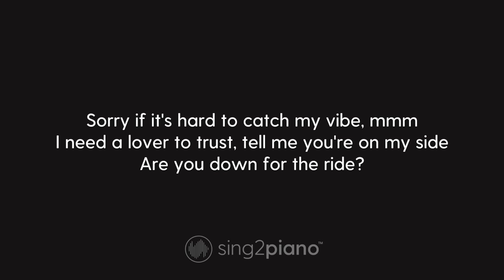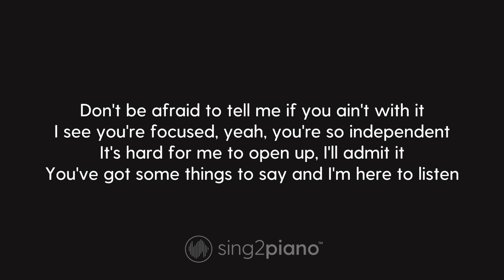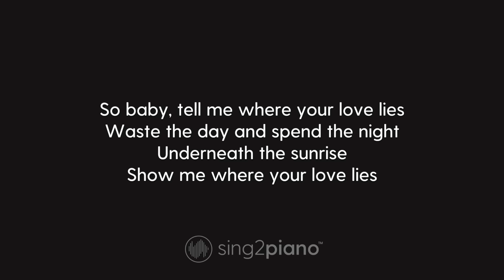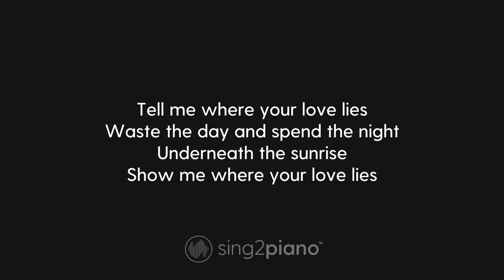Khalid, Normani - Love Lies (Piano Karaoke)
𝗔𝗿𝗿𝗮𝗻𝗴𝗲𝗺𝗲𝗻𝘁 𝗡𝗼𝘁𝗲𝘀:
Key: D#m / Ebm | Tempo: 65  | Time Signature: 4/4

1. @Sing2Piano on YT | Mention @Sing2Music on Socials

1. Vote via our community page polls every New Music Friday
2. Write it in the Comments 💬 (we read them all)
3. Directly via:

00:00 Love Lies Piano
00:03 Love Lies Instrumental
03:32 Sing2Piano For You, Up Next

𝗟𝘆𝗿𝗶𝗰𝘀
Originally Performed by Khalid & Normani

Sorry if it's hard to catch my vibe, mmm
I need a lover to trust, tell me you're on my side
Are you down for the ride?
It's not easy for someone to catch my eye
But I've been waitin' for you for my whole damn life
For my whole lifetime

Don't be afraid to tell me if you ain't with it
I see you're focused, yeah you're so independent
It's hard for me to open up, I'll admit it
You've got some things to say and I'm here to listen

So baby, tell me where your love lies
Waste the day and spend the night
Underneath the sunrise
Show me where your love lies

I've been so into your mystery
Is it because of our history?
Are you into me?
When it feels so good, but it's bad for you
Can't say I don't want it 'cause I know I do
Come on over, I need your company
Cravin' that synergy

Underneath the sunrise
Tell me where your love lies

If you're down, don't hide it
Feelin' me, you don't gotta deny it
Baby you gon' make me overnight it
Tell me, are you down?
Tell me, are you down? (Tell me)